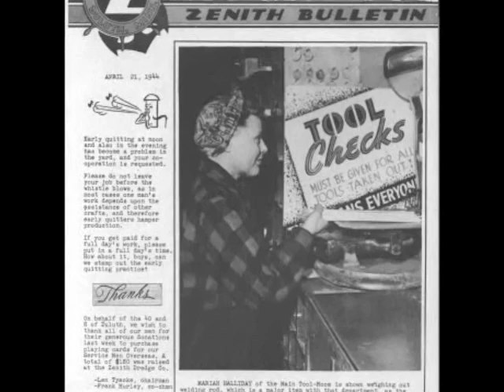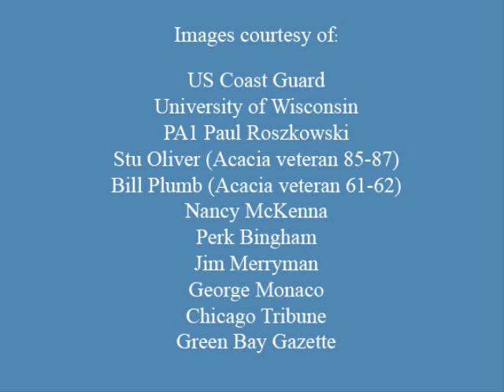USCGC ACACIA #2 tour video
A 2nd Tour Video of the Former CGC ACACIA in Chicago